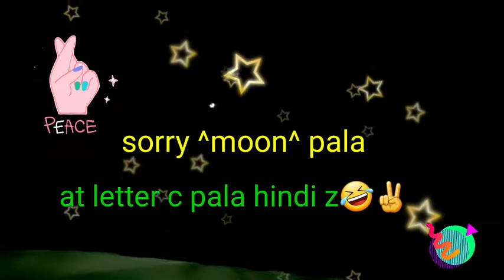Ksp lang ...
MariazalvinaTv/personalvlogg/kalingapmoako/lingapparasamahihirap/pobrengbloggerngzamboangacity.